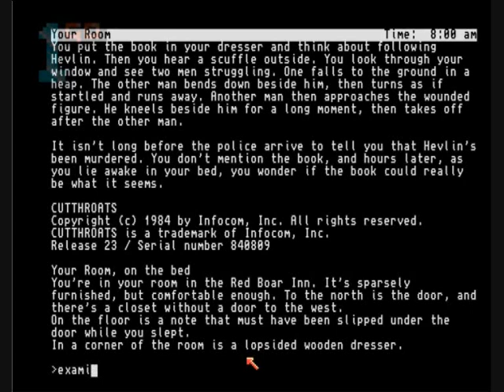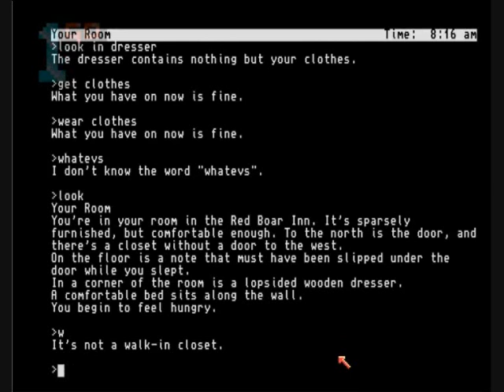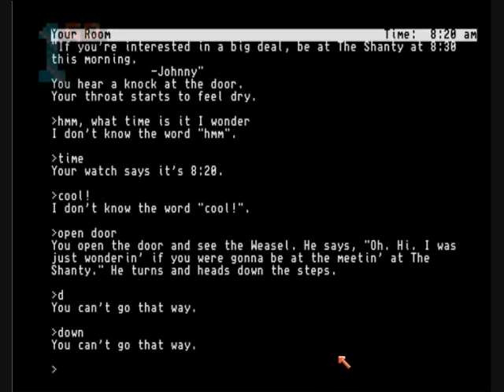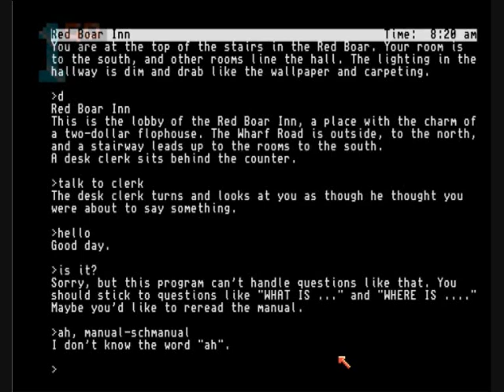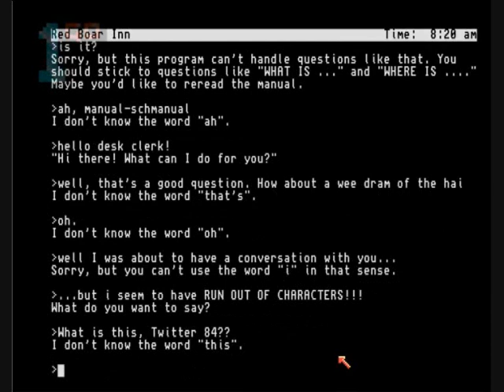1GO Short Play - Cutthroats (Amiga)